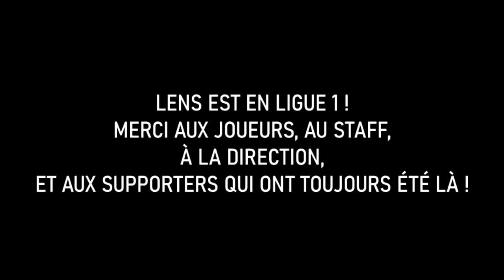LE FILM DE LA REMONTÉE EN LIGUE 1 DU RC LENS (AVEC TOUS LES BUTS!)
Images : beIN SPORTS / Dominos Ligue 2

Suite à l’annonce de l’arrêt des championnats, la montée de Lens en ligue 1 a été annoncée. J’ai donc décidé de nous rappeler chaque buts que nous avons mis cette saison qui nous permet de monter, sans oublier les désillusions des saisons précédentes, qui appartiennent maintenant au passé.
Sur ce, à très vite en Ligue 1, allez Lens!